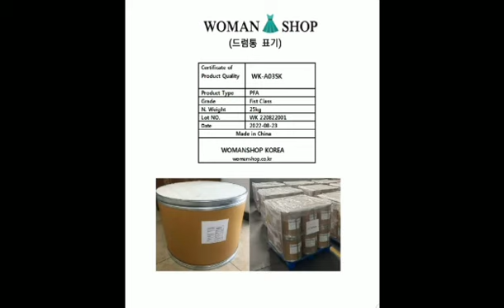불소수지 (PFA, PTFE PVDF FEP ) 원료 수입 대행 및 가공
불소수지 (PFA, PTFE PVDF FEP )  원료 수입대행 및 가공

본 영상은 일상 생활에서 널리 사용되는 제품을 생산하는 신소재 불소수지 (fluoroplastics) 원료와 가공된 제품들의 영상이며 불소수지 금형개발, 소재개발 및 가공서비스를 전문하고 있습니다.
we are now exporting variouse kinds of Raw Materials PFA PTFE PVDF FEP  to global markets. we are also specialized in the fluoroplastics (PFA PTFE PVDF FEP) of CNC Machining or Compression Moulding process .

국제무역학을 전공하고 종합무역상사 출신인 국제무역전문가는  지구촌 산업현장에서 생산하는  기계류, 일반 생활용품, 산업 기자재, 해양 수산 양식장 기자재, 패션 제품까지 다양한 분야에서 국제 무역을 수행하고 있으며 국제 무역 서비스 (수출입 대행, 구매 대행,  해외 지사 업무 지원)와 해외 무역 창업자 (Start-up)를 대상으로 창업 자문과 투자도 하며 국제무역 일상을  소개하고 있습니다.

당신의 국제무역 멘토 & 상품 궁금증 해결사
국제무역전문가TV

문의 (상품, 창업 자문, 사업 제휴)
    kakatalk : womanshopcom
                       womanshop
    wechat   : womanshopcom